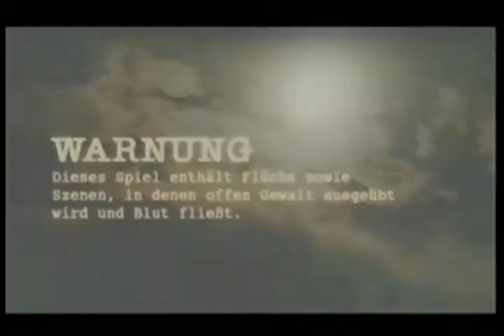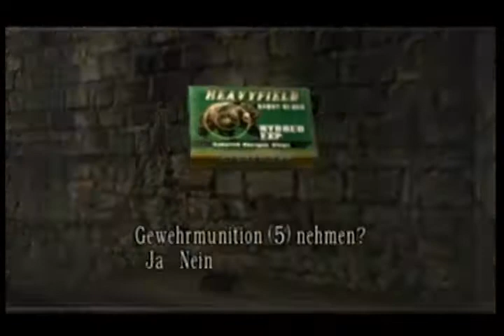Resident Evil 4 - Walkthrough Kapitel 3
Resident Evil 4 Walkthrough - das gesamte Kapitel 3;
Gespielt auf Nintendo Gamecube, Schwiergikeitsgrad: Leicht.